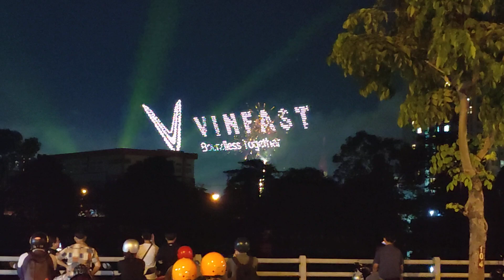Trực tiếp: Bắn Pháo Hoa Lễ Hội Sông Nước Nam Bộ 31/05/2024 🎇🎆